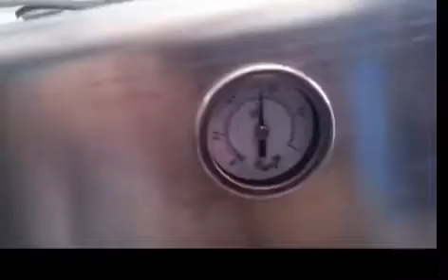Chili Sauce Pneumatic Filling Machine Philippines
Pls. contact at dis no. 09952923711